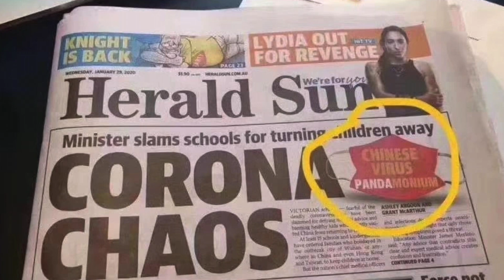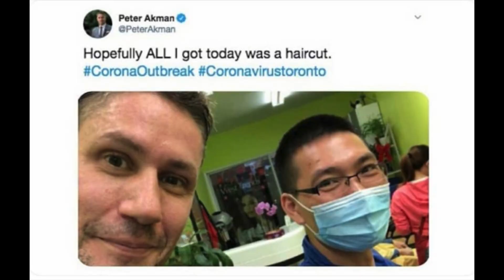This Needs To Stop (Coronavirus, racist encounters, precautions)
Hello my dudes. Sorry that this is not really an entertaining video. This year has been tough so far, but I think we'll get through it. My dad has already gone back to work, and my mom will too in a couple of days. I truly pray for everybody to be well. Stay safe. Be grateful.

~Daisy